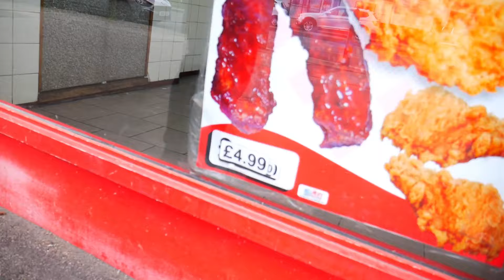2BITES - Fitness Issues [Central Cee - Commitment Issues Parody]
Central Cee Commitment Issues parody performed by me 2bites.
My fitness issues freestyle went off on tiktok so I decided to make a full song.
Central Cee
Commitment issues
grm daily
parody
remix
Commitment Issues Remix
2bites
2 bites
2BITES
big2bites
remix
Central cee wild west